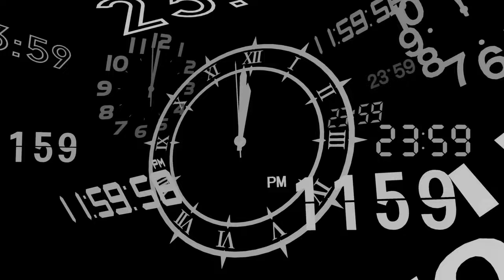ТОП 10 НОВЫХ РПГ 2024 ГОДА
В данном видео я рассмотрю самые ожидаемые новинки в мире ролевых игр на 2024 год. Узнаем, какие проекты обещают стать настоящими хитами и порадуют геймеров своими уникальными механиками и захватывающим сюжетом.

➤ Таймкоды:
00:00 - Начало
00:19 - #10. The First Berserker: Khazan
01:12 - #9. Nightingale
02:07 - #8. Chrono Odyssey
03:03 - #7. Phantom Blade Zero
04:02 - #6. DokeV
04:47 - #5. Path of Exile 2
05:38 - #4. Where Winds Meet
06:32 - #3. Persona 3 Reload
07:32 - #2. ARK 2
08:46 - #1. Rise of the Ronin